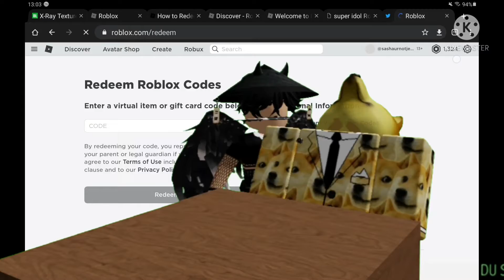DANCE TILL YOUR DEAD 💃 |Beat up simulator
yes